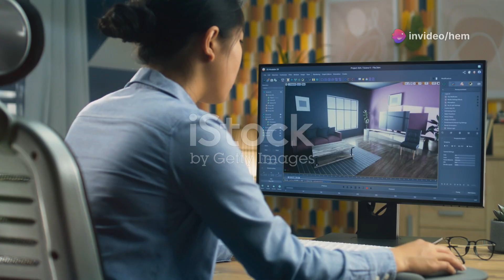"Mastering AutoCAD: Advanced Techniques and Tips for Design Professionals"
Discover advanced techniques and essential tips to master AutoCAD in this comprehensive tutorial. Whether you're a seasoned design professional or a newcomer to CAD software, learn how to optimize your workflow, create intricate designs, and elevate your projects with precision and efficiency. Dive into the world of AutoCAD with expert guidance and unlock the tools you need to excel in architectural, engineering, and design projects.